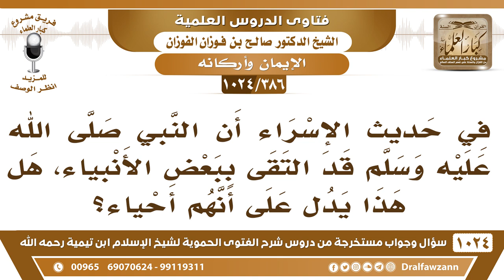[386 -1024] في ليلة الإسراء التقى النبي ﷺ ببعض الأنبياء، فهل هذا يدل على أنهم أحياء؟ - صالح الفوزان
-[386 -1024] السؤال: في حديث الإسراء أن النبي ﷺ قد التقى ببعض الأنبياء، هل هذا يدل على أنهم أحياء؟
الجواب: التقى بأرواحهم وأرواحهم تمثلت بأجسامهم والله على كل شيء قدير، أرواحهم تمثلت بأجسامهم والله على كل شيء قدير.
للاشتراك في قناة الشيخ صالح الفوزان
سؤال وجواب من شرح الفتوى الحموية ( 1024 ) مقطع

للاستفسار والإقتراحات والدعم
رئيس الفريق
لمشروع كبار العلماء